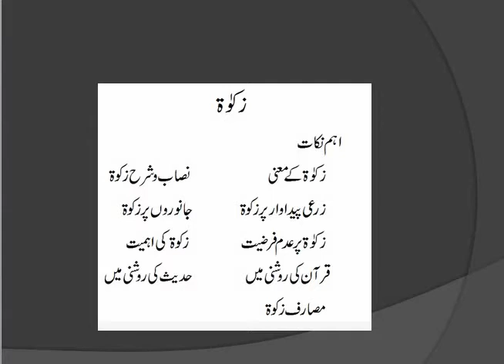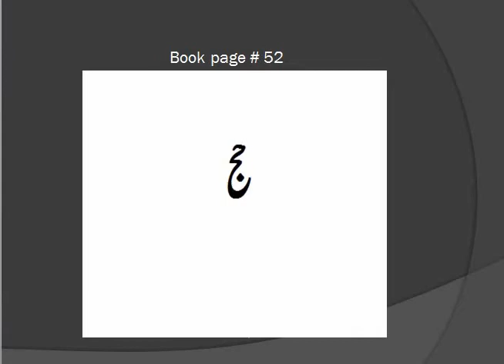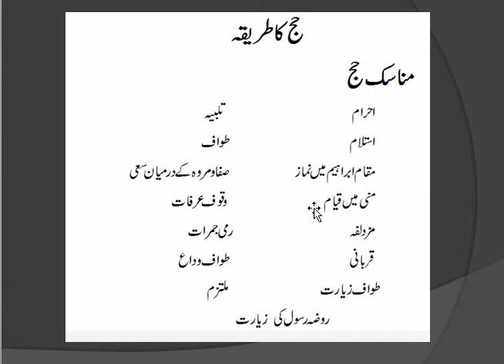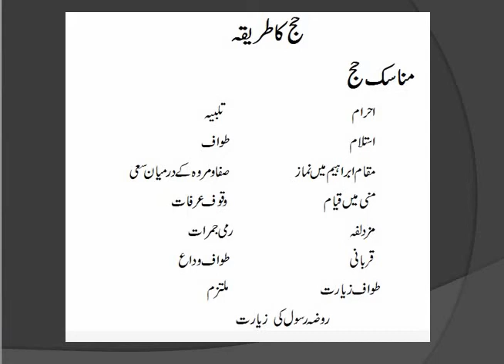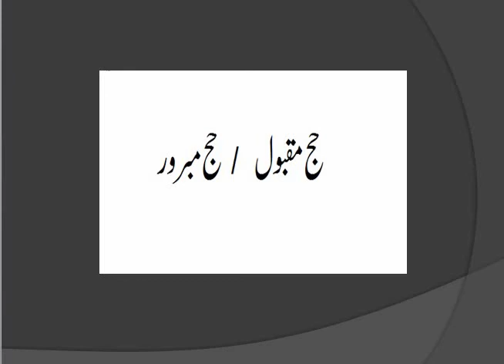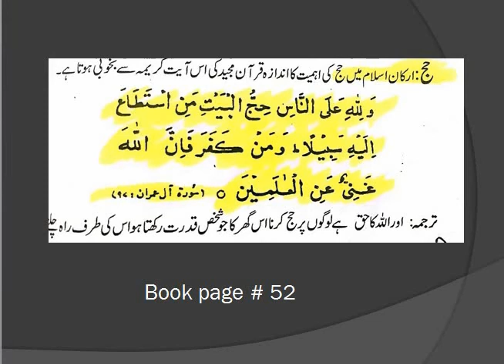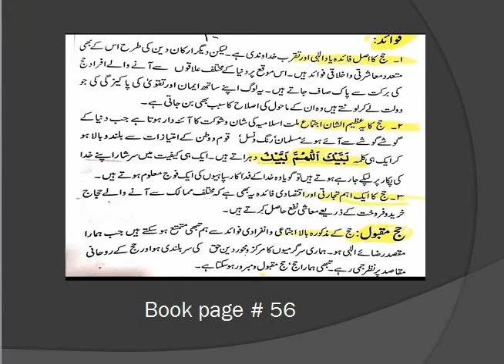HSSC I Islamiat Lecture 15 Arkaan e Islam Hajj Fbise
Arkaan e Islam Hajj